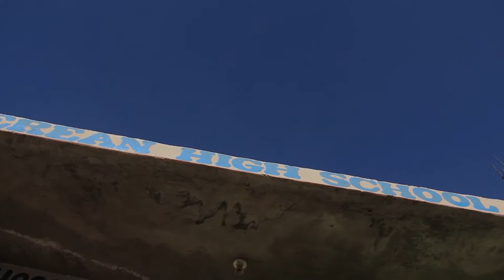Eeh BWANA BEREAN HIGH SCHOOL STARLINK MEDIA DIR SAMPHAN ERICK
Starlink MEDIA
Best Outshines the Rest
Dir-Samphan Erick